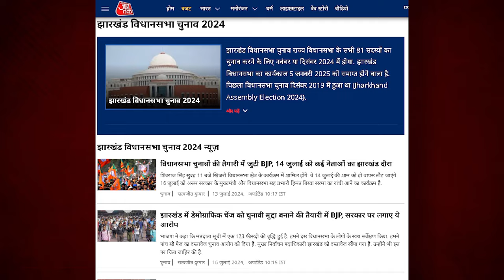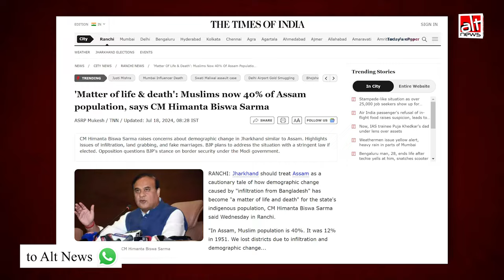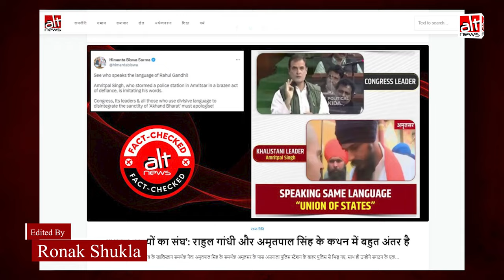Assam में 1951 में मुस्लिम आबादी 14% थी? Himanta Biswa Sarma का दावा ग़लत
असम के मुख्यमंत्री हिमंत बिसवा सरमा ने प्रेस से बात करते हुए ये दावा किया कि साल 1951 में असम की मुस्लिम आबादी 14% थी. ऑल्ट न्यूज़ ने भारत सरकार की वेबसाइट सेंसस इंडिया के डेटा में पाया कि असम CM का ये दावा बिल्कुल गलत है. देखिए असलियत हमारी इस वीडियो रिपोर्ट में